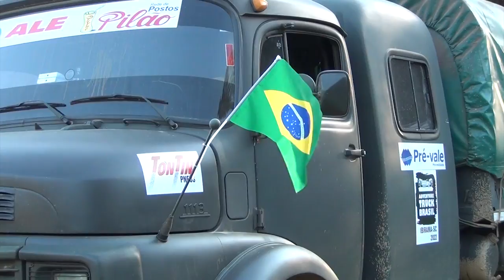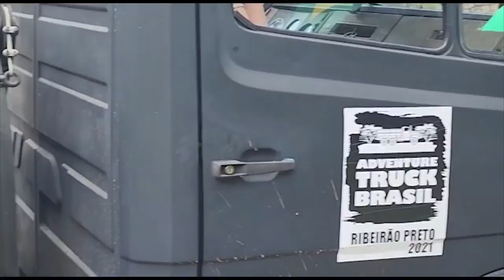SportMachine de Veículos Militares em Ibirama - SC 2022